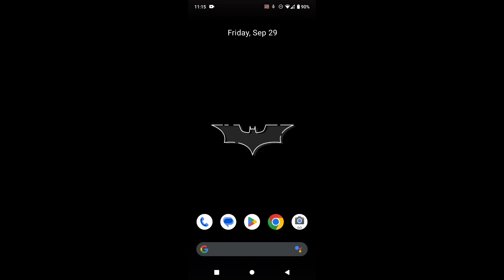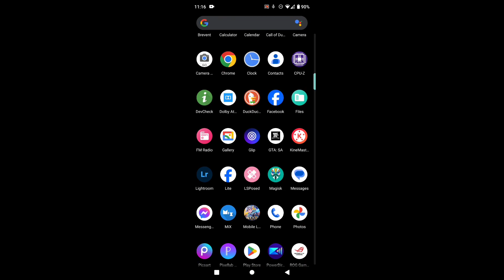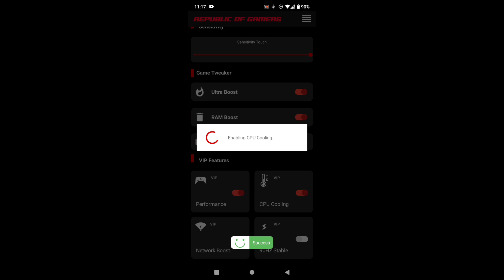WOW! ROG Game Booster🔥- Fix All Lag & FPS Drops + Get High Performance + Network Boost - (2023)